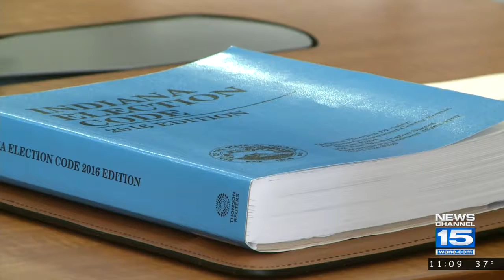Allen Co. Republicans fill remainder of Buskirk term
A caucus named Justin Busch to finish out the rest of Buskirk's council term.